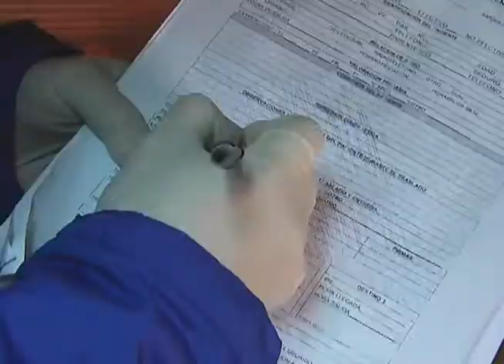Alcaldía de Tunja comprometida con el bienestar del Adulto Mayor